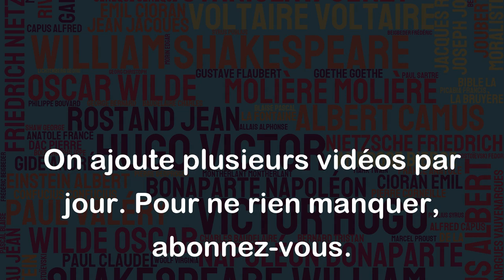Peut-être suis-je myope et un peu sourd, comme tout critique qui se respecte. - Henri Jeanson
Cette citation est une remarque pleine d'humour et d'auto-dérision de la part d'Henri Jeanson, un célèbre écrivain et critique français. En disant qu'il est peut-être myope et un peu sourd, il souligne le fait que la critique est souvent subjective et que chaque critique a une vision et une compréhension différentes de l'œuvre ou du sujet qu'il critique. Cependant, sa remarque ne doit pas être prise littéralement, car l'expression "myope et sourd" est une simple métaphore pour dire qu'il peut avoir des perceptions limitées ou des angles morts dans sa critique. En fin de compte, cette citation souligne l'importance de la réflexion critique et de l'auto-évaluation pour améliorer la qualité de sa propre vision du monde.